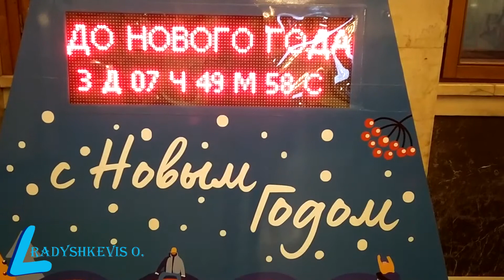Новогодние поздравления и светящийся электробус